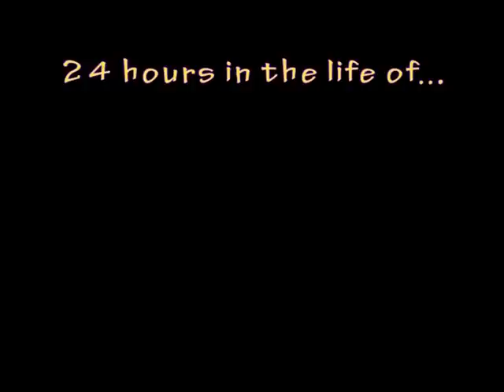24 hours time lapse at ALMA control room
It is not easy to describe the work ongoing at ALMA observatory during its first year of operation. However, this 24 hours time lapse of the control room will give you a feeling of the work that so many people is devoting to make this telescope work.